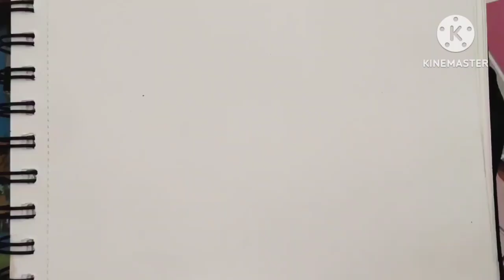amazing water color painting for beginners easy water color painting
Amazing water color painting how can you make easy water color painting beautiful painting